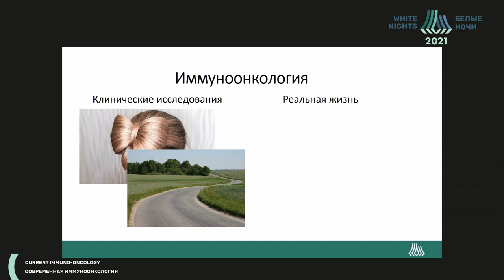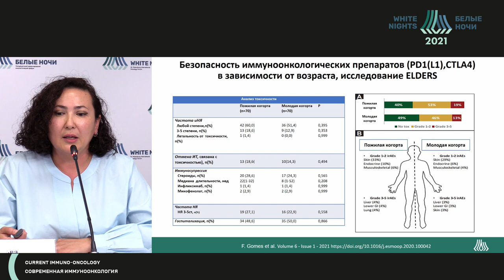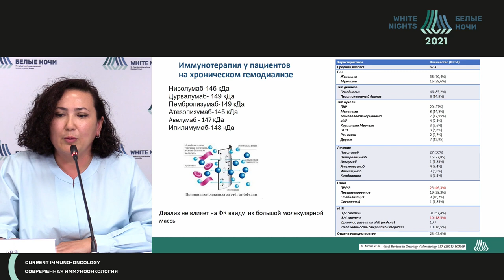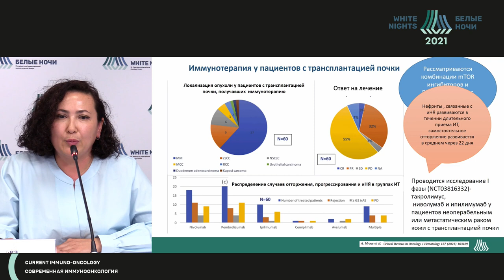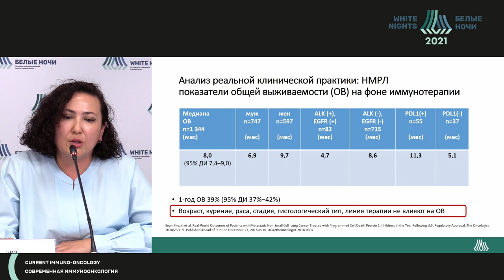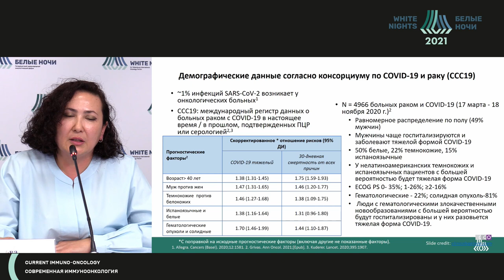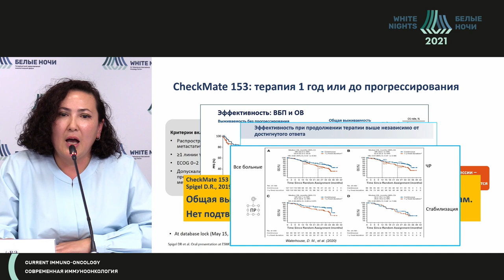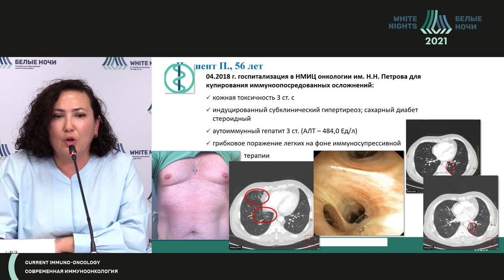Иммуноонкология в реальной клинической практике (Латипова Д.Х.)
Латипова Дилором Хамидовна - старший научный сотрудник отдела инновационных методов терапевтической онкологии и реабилитации, врач-онколог отделения химиотерапии и инновационных технологий ФГБУ «НМИЦ онкологии им. Н.Н. Петрова» Минздрава России, к.м.н., Санкт-Петербург